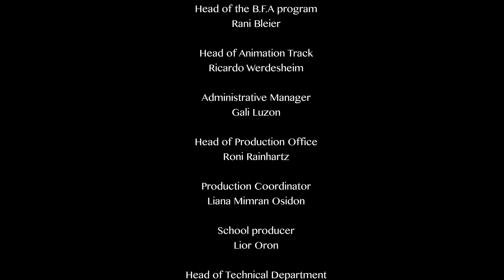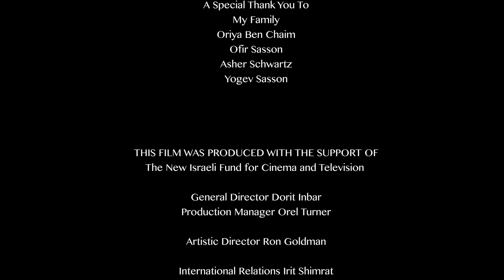The Uncanny Variable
Directed by: Netta Lahav, Idan Ben Tovim

© Sapir College - School of Audio and Visual Arts 2018

וויליאם ואלינור נרדפים על ידי השלטון. במרדף המאיים על חייהם הם מגלים עיר נסתרת מתחת לפני האדמה, וסודות מתחילים להתגלות.

גופים תומכים: הקרן החדשה לקולנוע וטלוויזיה

© המכללה האקדמית ספיר - ביה"ס לאמנויות הקול והמסך 2018